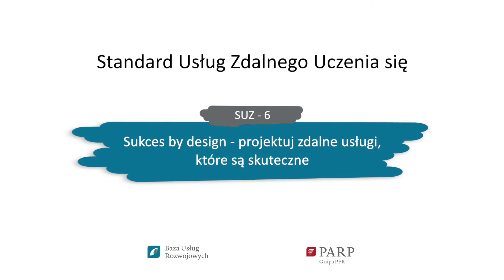SUZ – 6: Sukces by design - projektuj zdalne usługi, które są skuteczne.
Pigułka SUZ – 6: Sukces by design - projektuj zdalne usługi, które są skuteczne dotyczy procesu projektowania i realizacji usług zdalnego uczenia się, w szczególności stosowania określonego, uzasadnionego modelu realizacji usługi zdalnego uczenia się, na który składają się podejście do wsparcia uczenia się, podstawy teoretyczne, formy, metody, technologie, narzędzia i techniki.

W Pigułce omówiono m.in.:
👉 jak efektywnie utrzymać Standard z korzyścią dla Dostawcy usług,
👉 jak sięgnąć po olbrzymi potencjał różnorodnych metod i świadomie wykorzystać je do realizacji celu usługi,
👉 projektowanie usługi rozwojowej on-line,
👉 błędy popełniane w projektowaniu usług on-line,
👉 dokumentowanie projektowania i realizacji usługi, w tym model ADDIE.

Standard Usług Zdalnego Uczenia się (SUZ), stanowiący Załącznik nr 5 do Regulaminu BUR, znajduje się tutaj

Autor: Sławomir Łais
Prowadzący: Bartosz Dobrowolski